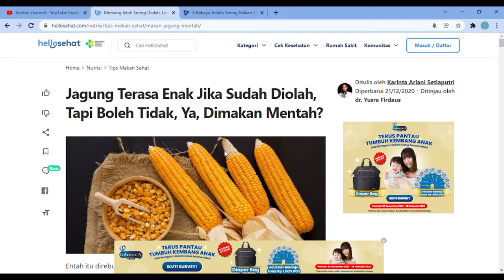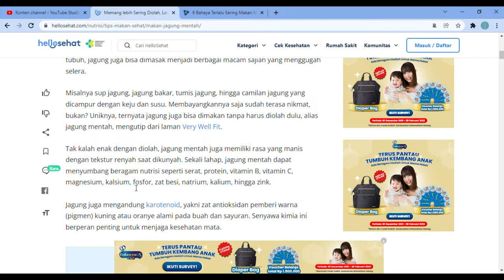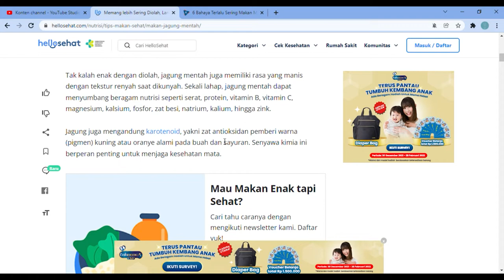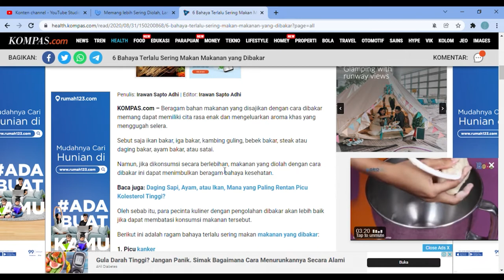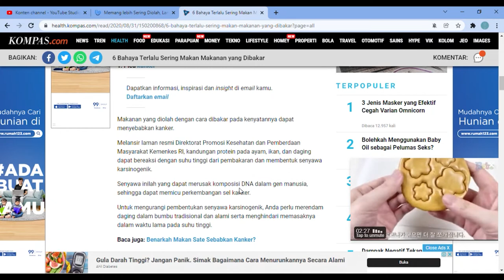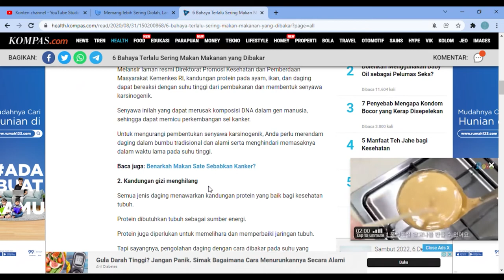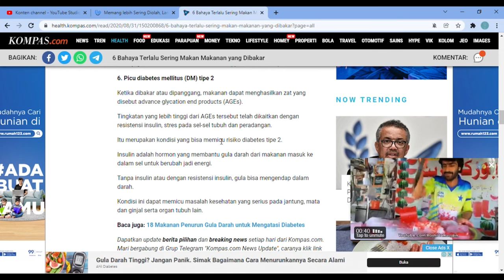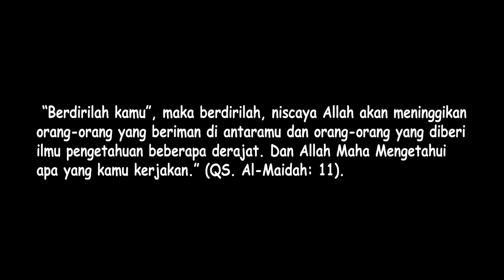Jagung Sering di Bakar. Bisakah di Makan Mentah?